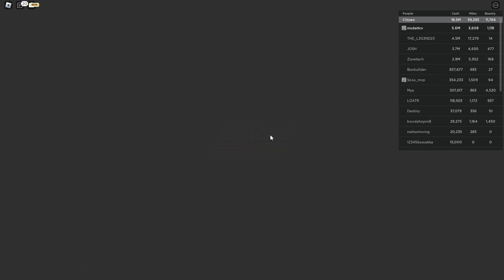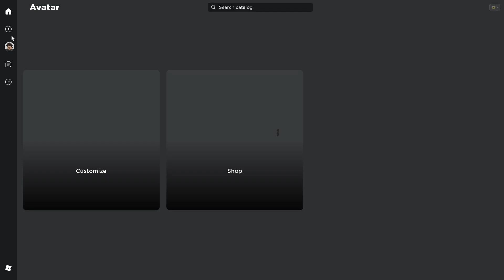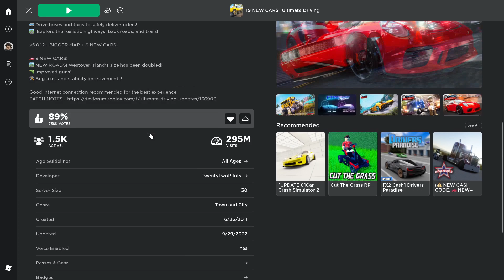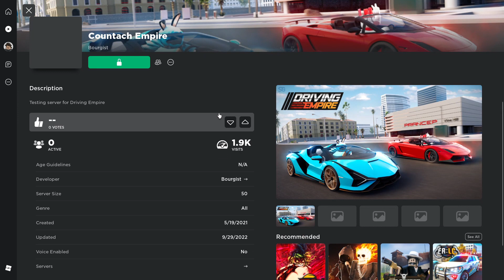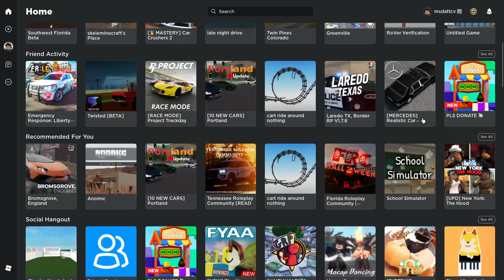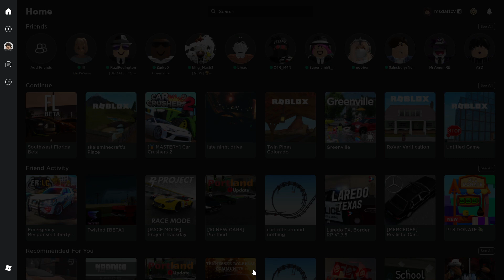Lamborghinis will be removed from all public Roblox games.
dumbass DMCA